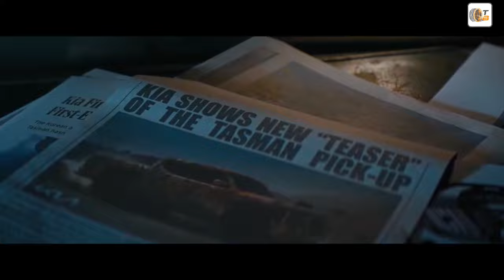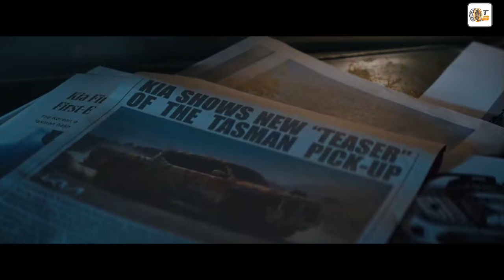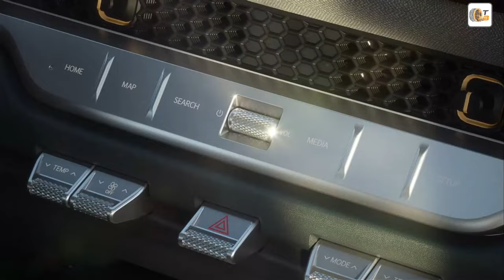2024 Kia Tasman – was kann er besser als der Ford Ranger oder Toyota Hilux?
Entdecke den brandneuen Kia Tasman 2024, den ersten Pick-up von Kia! Mit markantem Design, starker Offroad-Performance und umfangreichen Ausstattungsoptionen tritt der Tasman gegen Modelle wie den Ford Ranger und Toyota Hilux an. Ob in Südkorea, Australien oder Afrika – dieser Truck bietet alles, was man von einem modernen Pick-up erwartet: leistungsstarke Benzin- und Dieselmotoren, vielseitige Kabinen-Optionen und beeindruckende Gelände-Fähigkeiten.

Der Tasman kann bis zu 80 cm tiefes Wasser durchqueren, hat eine maximale Anhängelast von 3.500 kg und bietet Platz für alles Nötige – von Werkzeugen bis zum Outdoor-Abenteuer. Im Innenraum gibt es moderne Technik mit 3 Bildschirmen und praktischen Features wie kabellose Ladeoptionen und versteckten Stauräumen. Perfekt für alle, die mehr von einem Pick-up erwarten!